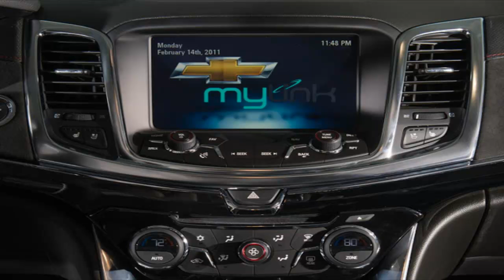Chevrolet SS 2014: sedã esportivo V8 é lançado nos EUA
A General Motors Corporation apresentou no circuito de Daytona o primeiro sedã Chevrolet V-8 de tração traseira esportivo desde 1996. O carro fez sua estréia neste fim de semana no mesmo circuito para a corrida da NASCAR.